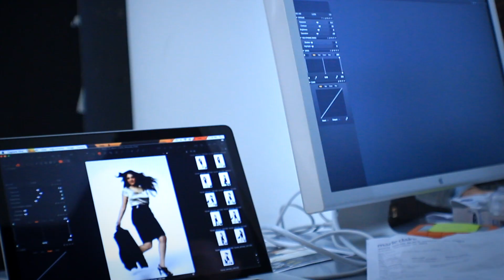The (Pro)filer with Marie Claire Magazine: Meet Farah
Stylists from Marie Claire created looks for three professional women using White House Black Market's Work Kit and our new spring collection.  Meet VP Associate General Council Farah!